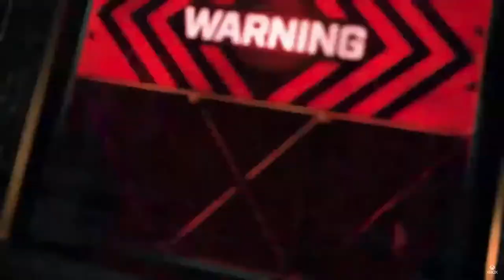Halo Infinite Delayed (Why I think it's a good thing)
I think they did the right thing.